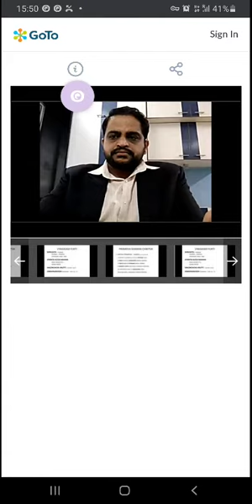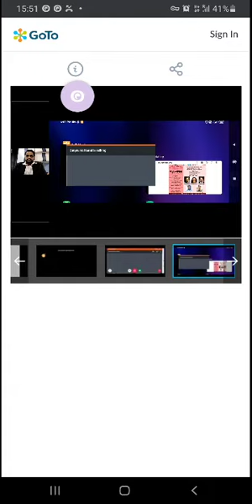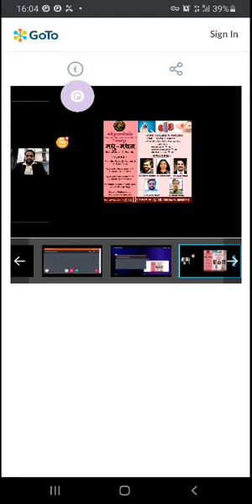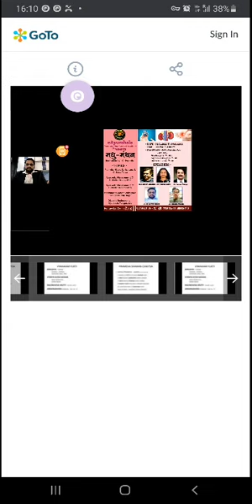2 February 2021(1)